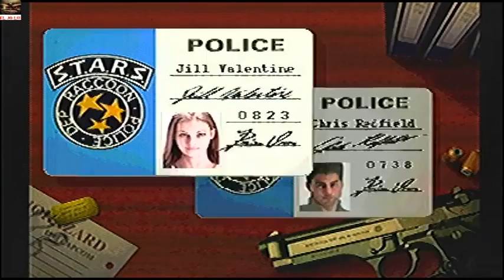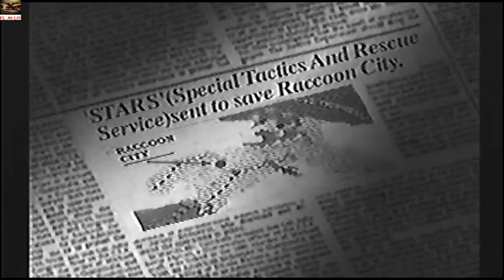Let´s Play Resident Evil 1 Directors Cut Jill Original Mode P/1